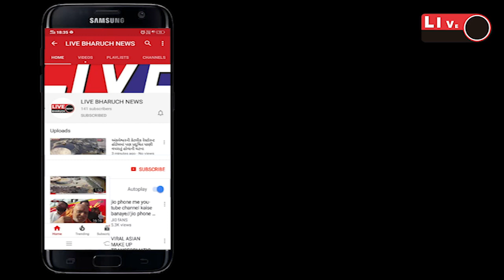*ઝઘડિયા પોલીસે એક અઠવાડિયામાં દશ દારૂ વેચનાર સામે અને ઉમલ્લા પોલીસે આઠ સામે ગુના નોંધ્યા.*